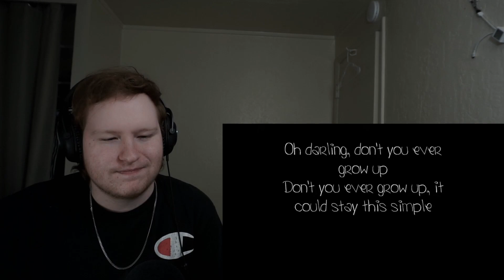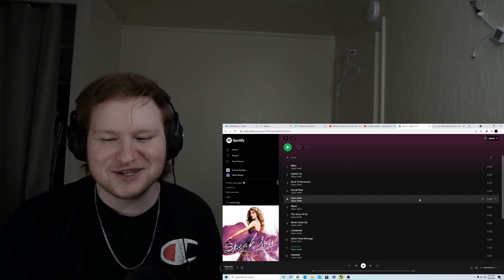Reacting to the rest of Taylor Swift's Speak Now Album.. Never Grow up, Long Live, Innocent